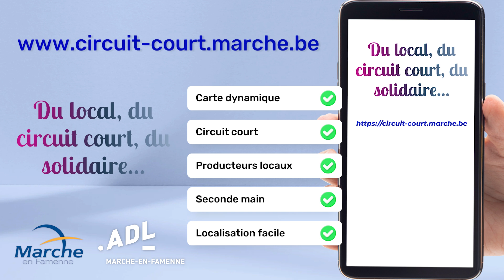circuit-court.marche.be : le circuit court à MarcheenFamenne dans une carte interactive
Du circuit court, du local, du solidaire… Avec la carte circuit-court.marche.be, vous trouvez tous les acteurs des filières de circuit court dans la commune de MarcheenFamenne A travers cette carte, la volonté de la Ville et de l’Agence de développement local (ADL) est de mieux faire connaître ceux qui s’engagent en faveur du circuit court, à deux pas de chez vous.